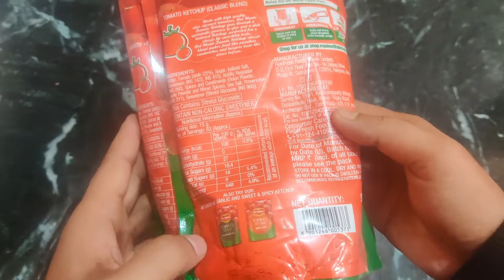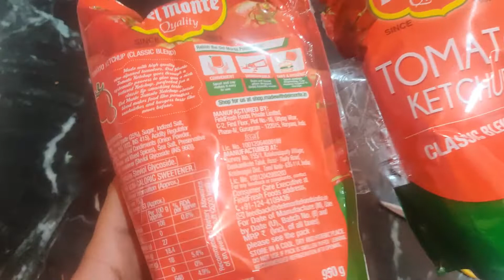Del Monte Tomato Ketchup Unboxing